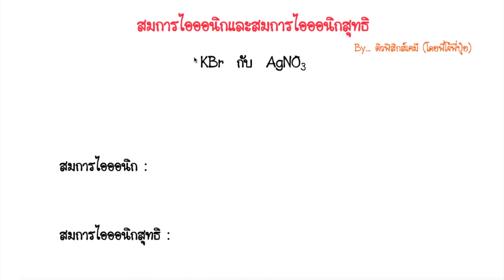สรุปเคมี: พันธะเคมี(สมการไอออนิก) [เคมีพี่ปุ๋ย]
เพจ: เรียนวิทย์ ฟิสิกส์-เคมี
ติดตามเนื้อหาอื่นๆได้ที่